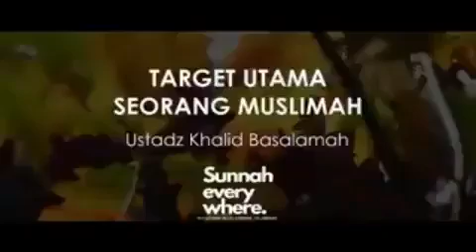Target utama seorang muslimah